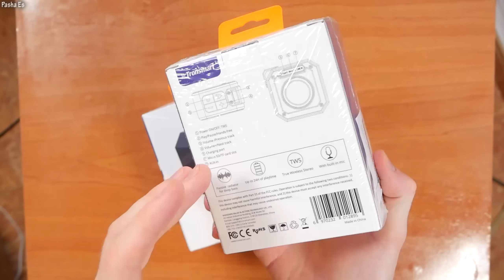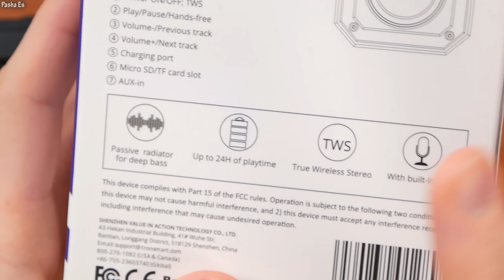ЖЁСТКО TRONSMART Groove VS JBL Flip 4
ПИШИТЕ, добавляйтесь, БУДУ ВСЕМ РАД)

( снято на LUMIX G7, GoPro session 5)